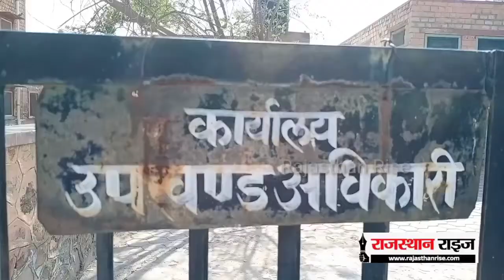नगर निकाय चुनाव को लेकर बाड़मेर एसडीएम ने की प्रेसवार्ता